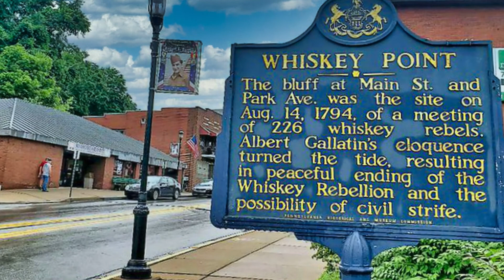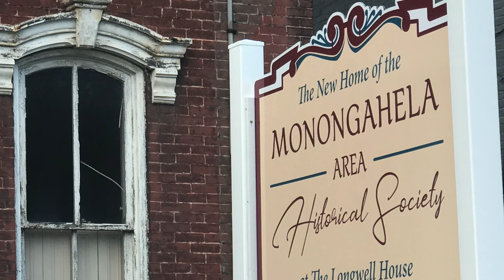Monongahela, Pennsylvania HGTV Hometown Takeover Submission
The Monongahela Area Historical Society is very proud to present our submission for the 2020 Hometown Takeover contest on behalf of our charming and beloved hometown.